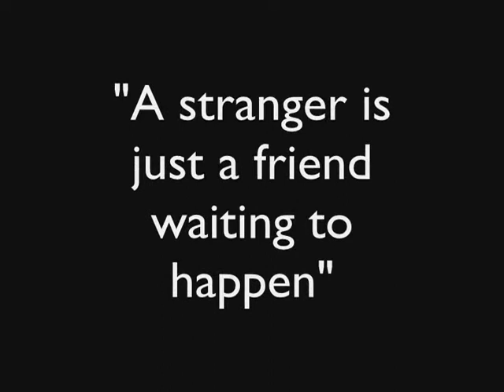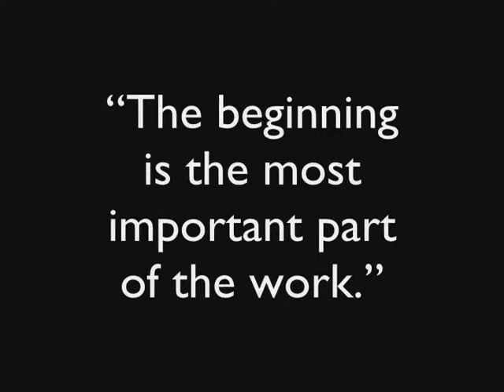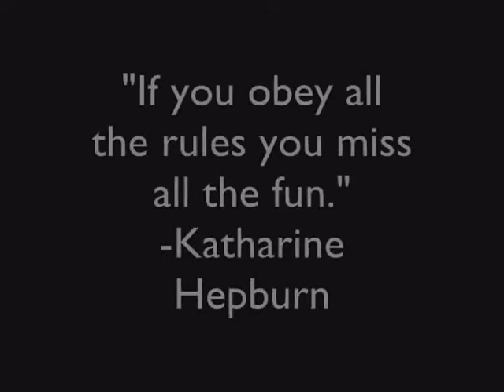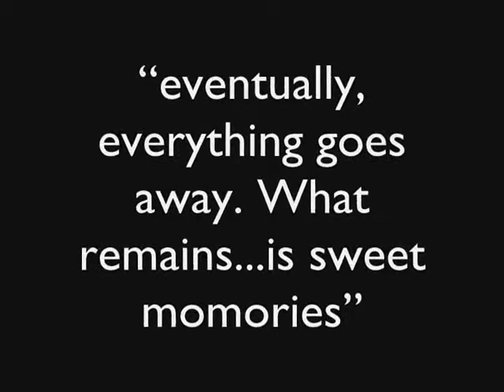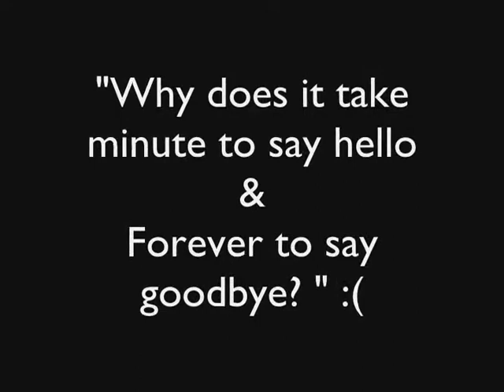Comp09-13_Farewell Video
Father Agnels, Vashi (FCRIT), Computer 2009-13 batch Farewell Video